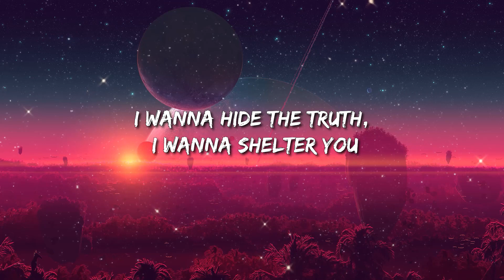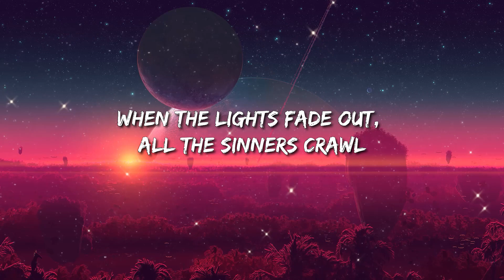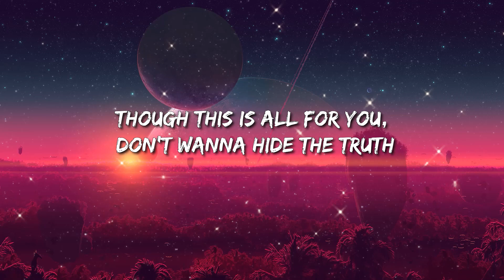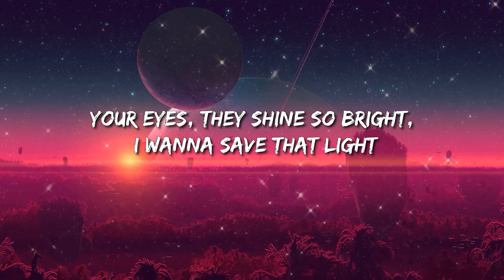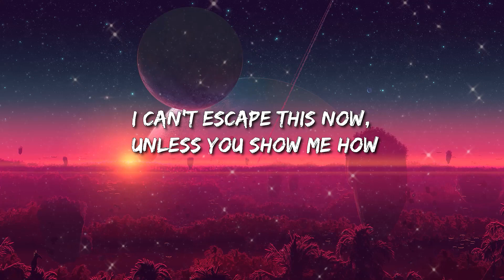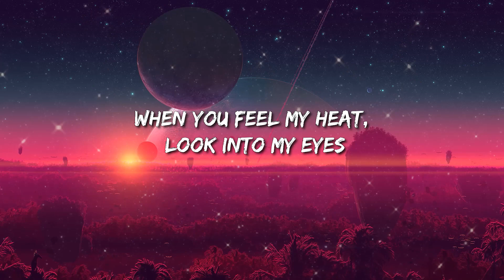Imagine Dragons - Demons (Lyrics)